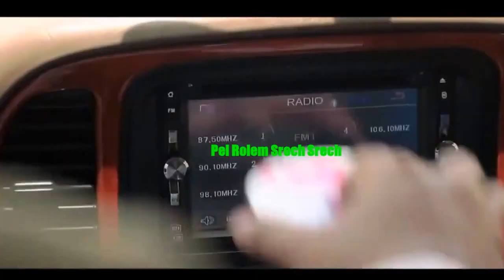Khmer Song | Sneha Knong Pel ReaTrey - Youtube